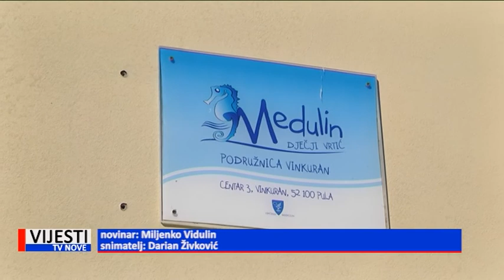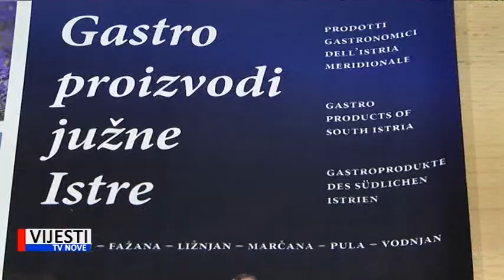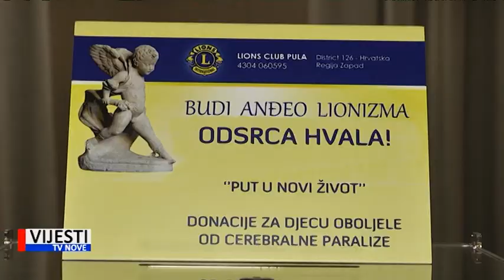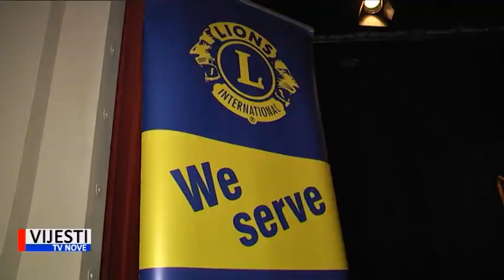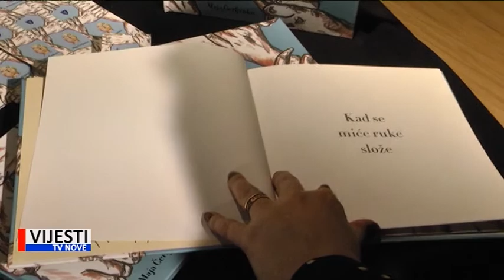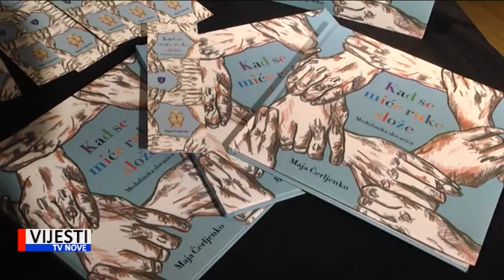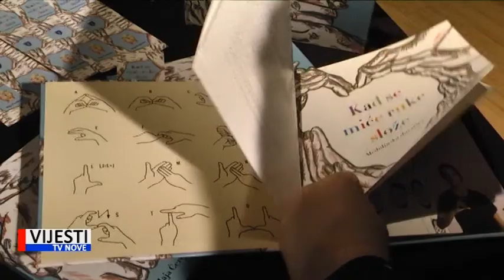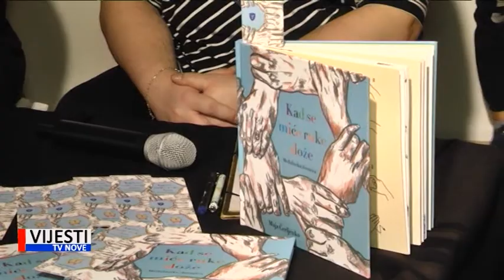Vijesti Istre i Kvarnera 13.02.2019.